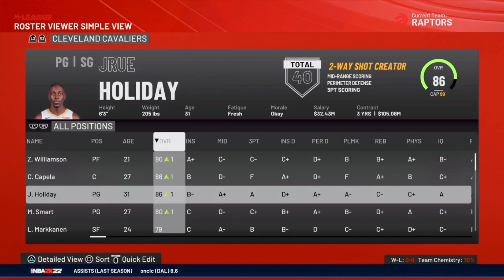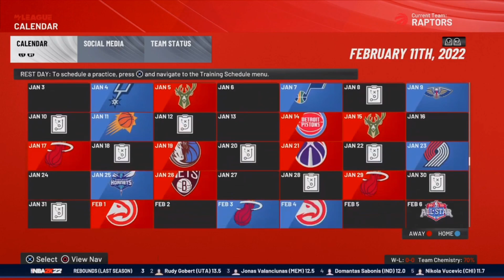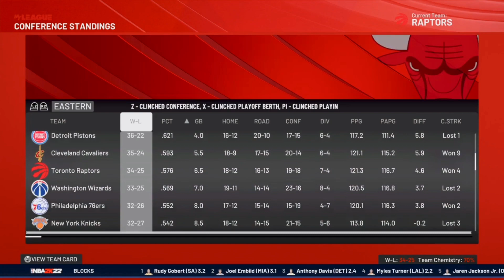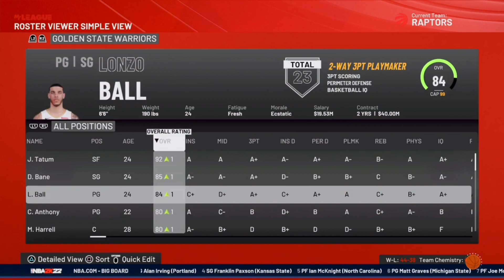What If The NBA Had A Fantasy Draft? *NBA 2K22*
Today I made the NBA have a fantasy draft and this is what happened

Music
Capsules SSGKobe Instrumental

l